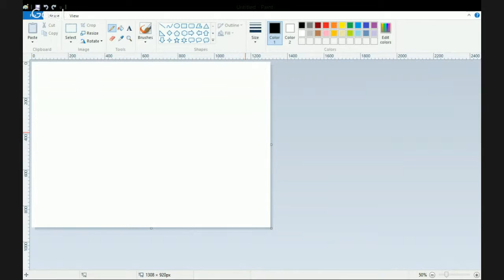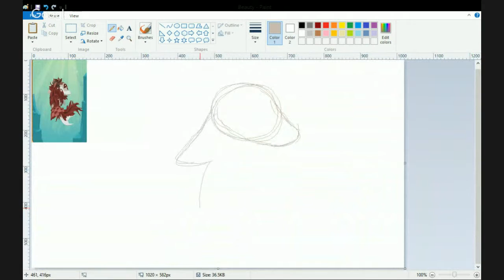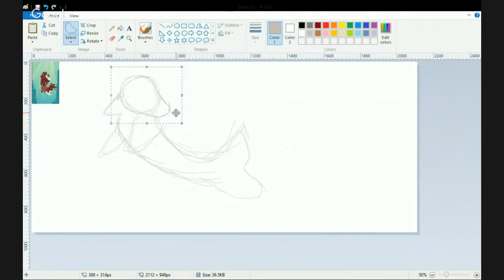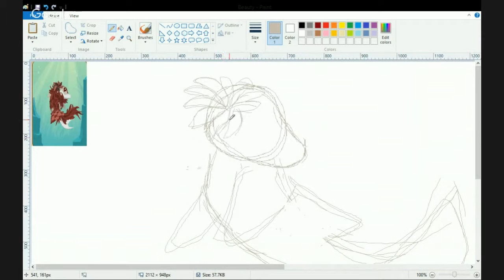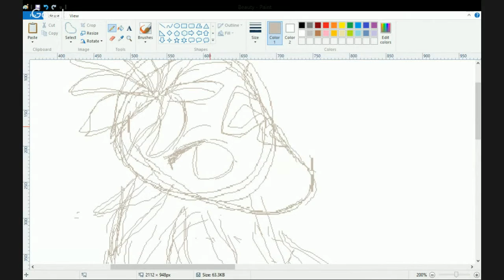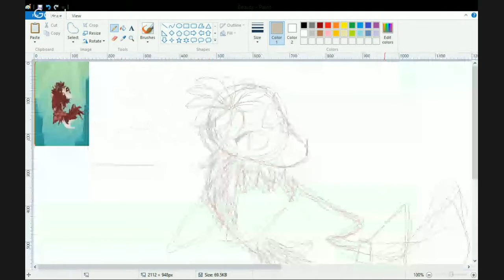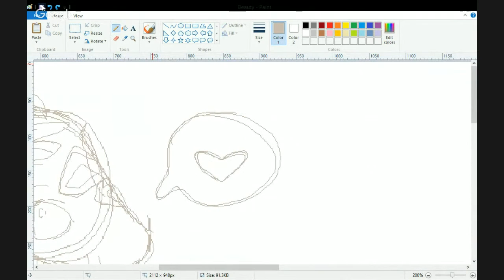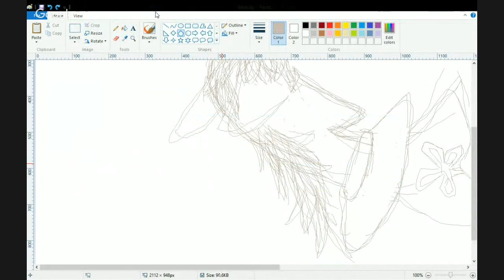Speedpaint drawing :)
Enjoy My fellow People!